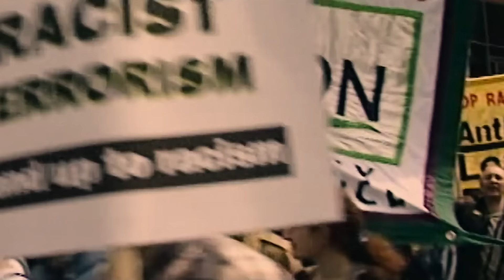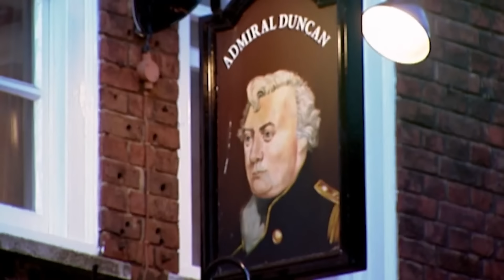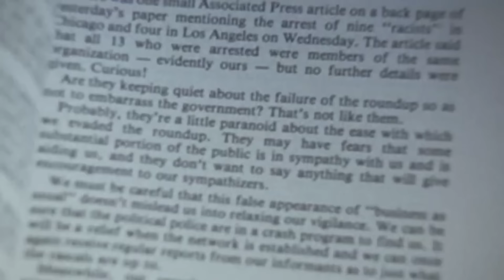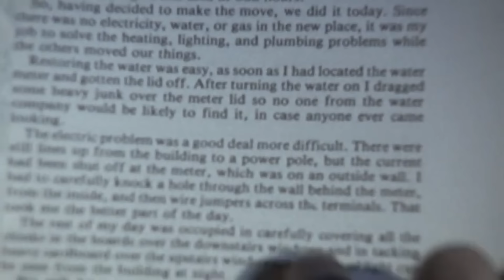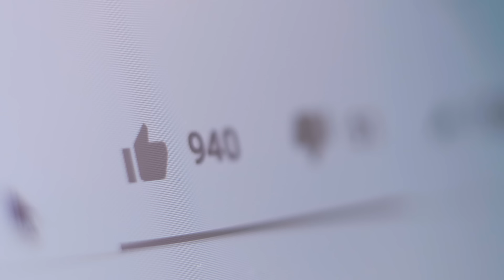【伦敦炸弹客】只因恨同性和有色人种，三起恐袭爆破上千钉子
拿作品说话，值得关注